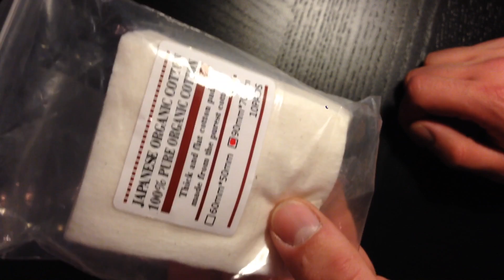Japan Cotton 10pcs